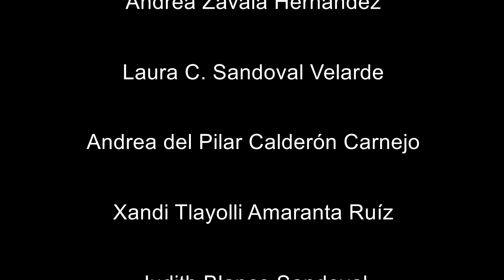BFT Festival de Primavera Vibe T de la Juventud 2016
En el marco del Día Internacional de la Danza.  Presentamos Festival de Primavera.
Nos presentamos el precioso Teatro de la Juventud.

Under the International Dance Day . Introducing Spring Festival. We turned the beautiful Teatro de la Juventud.